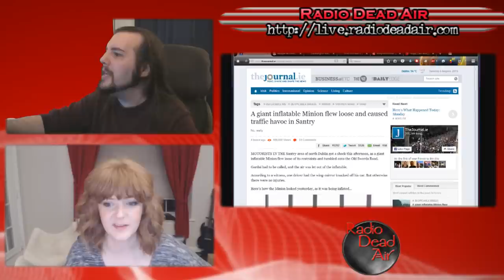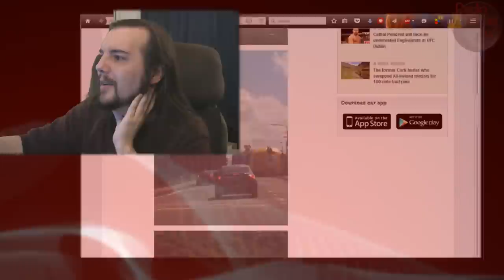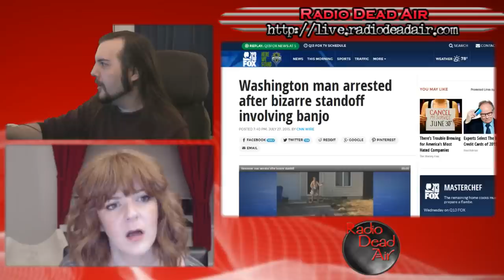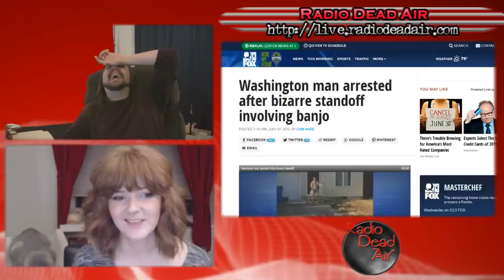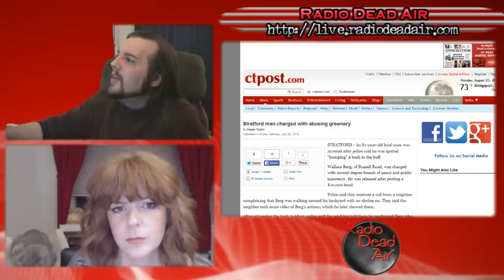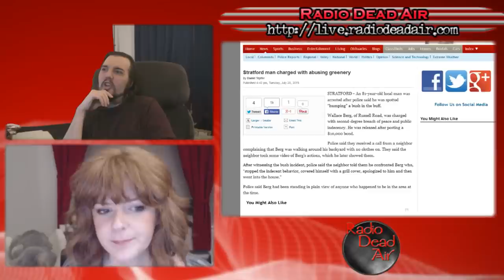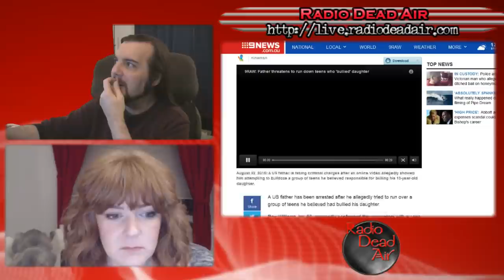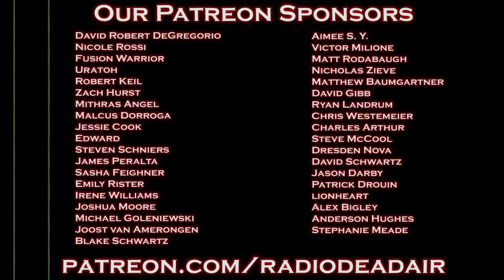WTFIWWY Live - God Hates Banjos - 8/3/15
This week: the Minions show their true colors and turn on humanity, the ice cream man has no pants and are there rehab clinics for drunk badgers ... ?